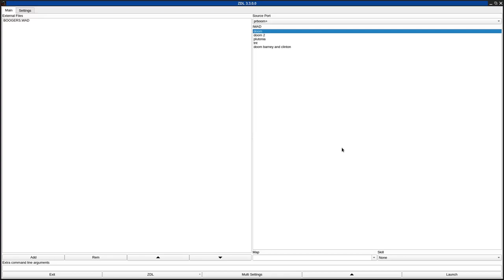DOOM 1 - BOOGERS.WAD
called "Boogers (All the good names were taken)" in the /idgames FTP.
created by John Jablonski on November 12th, 1994.
from the .txt file included with the WAD:
"You start off aboard your UAC Marine transport. Out of a crew of 4, 2 have already gone down to the surface and failed to report in at the predetermined time. You third crewmate has just left the brigde when the ship suddenly goes on Red Alert. You try to hail him, but you can't. You fear he's dead. Somehow the Hell-Spawn have boarded the ship.

Your only hope is to get down to the planet's surface and destroy the generator room!

You take a deep breath, pull out your pistol, and prepare for the worst. "